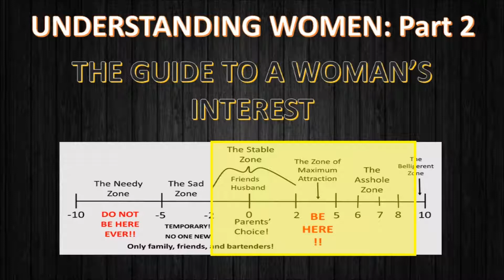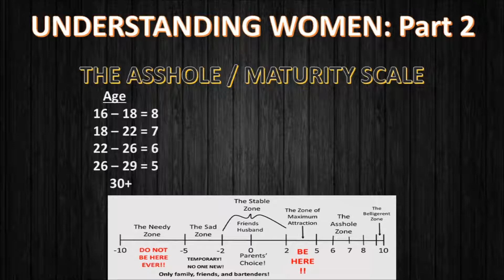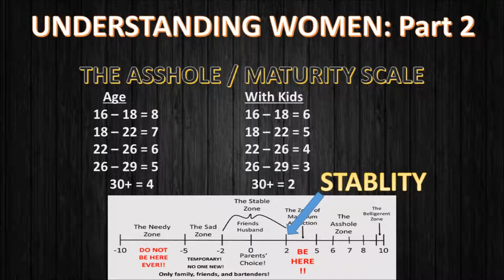WHY WOMEN FALL FOR ASSHOLES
Understanding Women Part 2: Why Women Fall For Assholes

Why do women fall for assholes? I'll tell you why. I'll break down the answers women will not tell you! Your dating life will never be the same again!